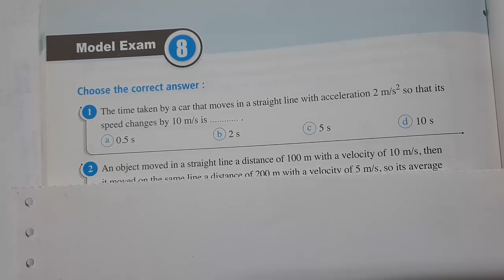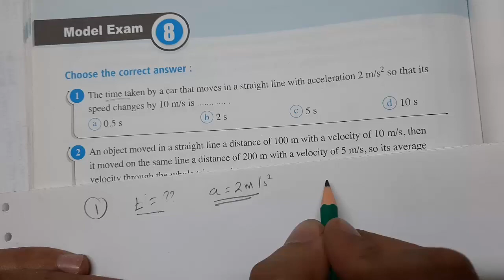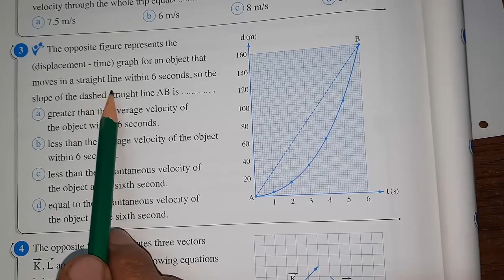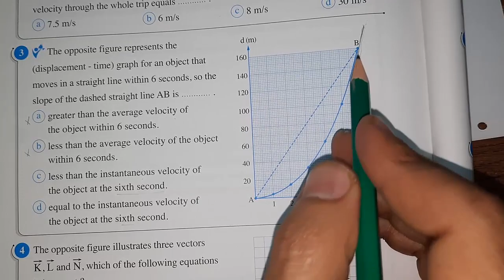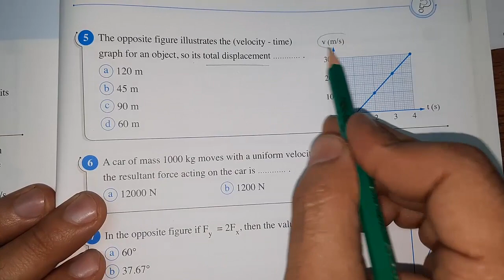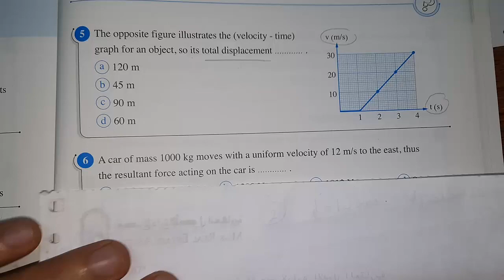Physics_1st_Sec Model exam 8 حل امتحانات المعاصر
Physics 1st Secondary Egypt -Lesson 1 -Physical Measurements فيزياء أولى ثانوي لغات

فيديوهات الصف الثاني الثانوي الترم الأول

شرح اول درس physics اولي ثانوي الترم الاول لغات

Physics 1st Sec.

Physics 1st Sec.